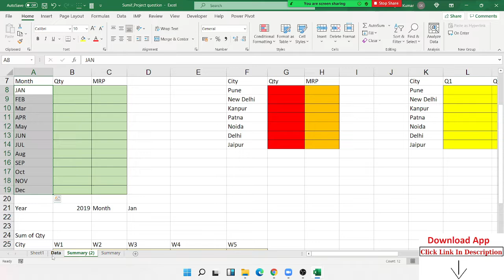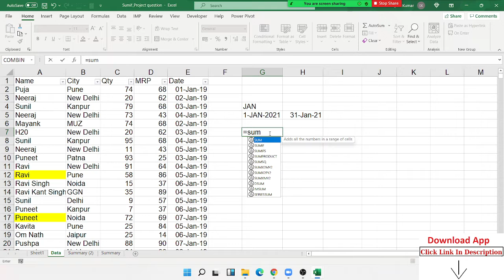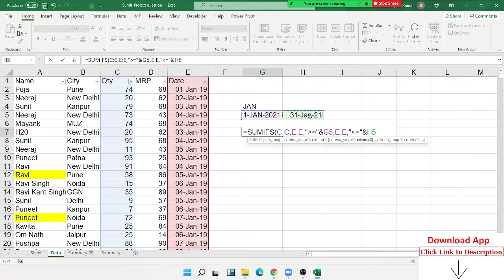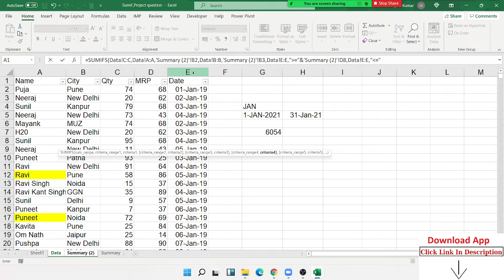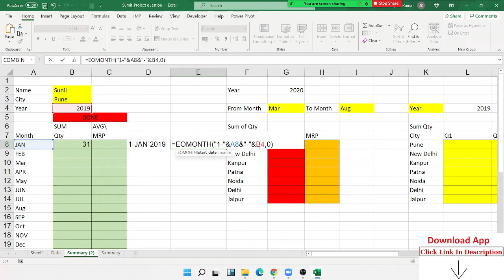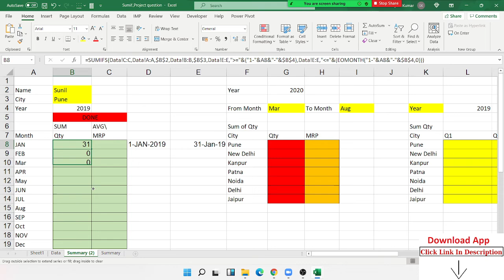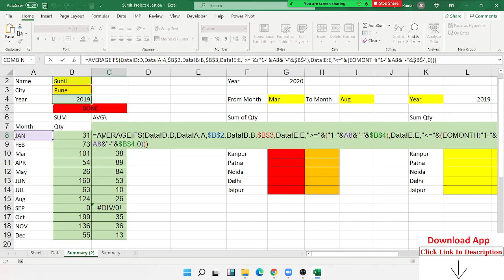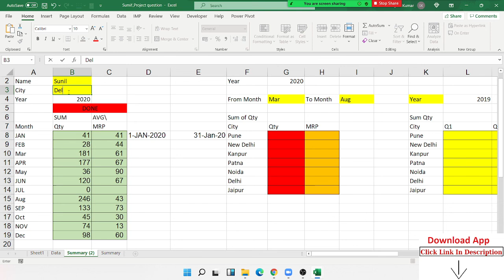100 top job interview questions—be prepared - Monster Jobs